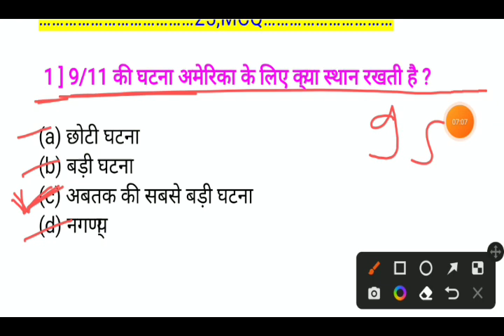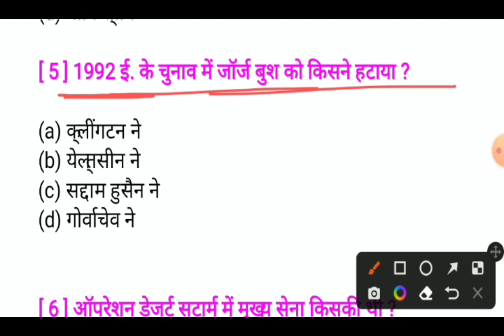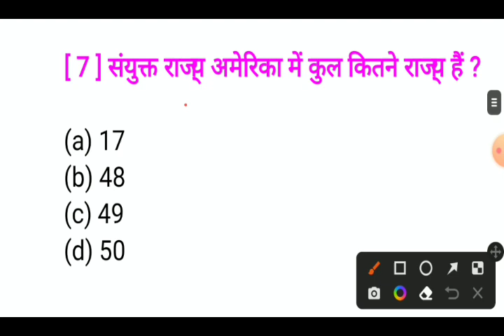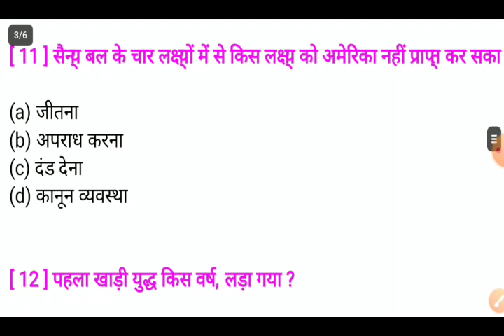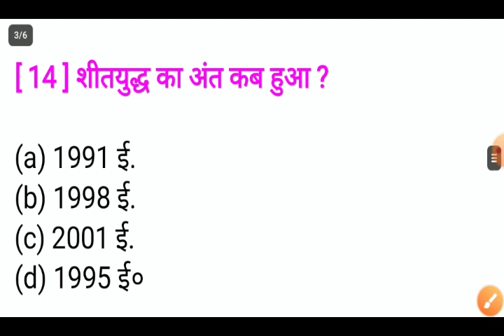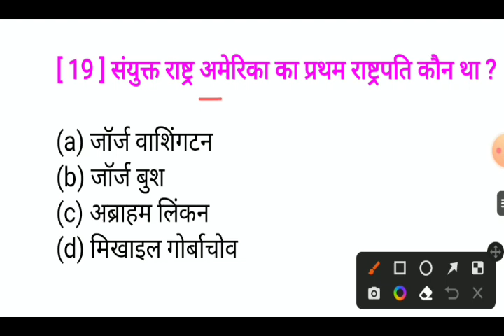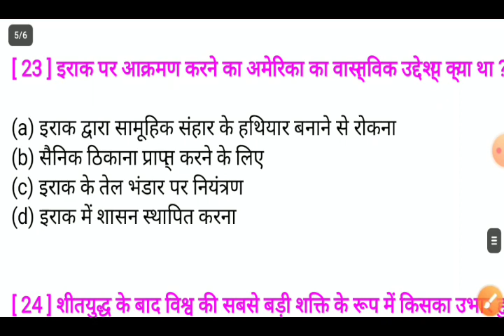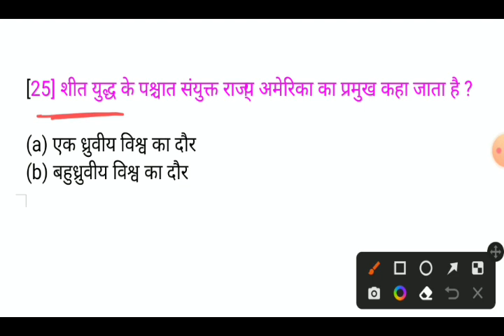Class 12 Political Science Chapter 3 Vvi Objective Question 2023 समकालीन विश्व में अमेरिकी वर्चस्व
समकालीन विश्व में अमेरिकी वर्चस्व objective
question
political science model Paper class 12th class 12th political science
political science class 12 chapter 3 MCQ class 12th political science chapter 3 objective question
political science ka objective question class 12
political science chapter 3 objective question
political science vvi objective question samkalin vishwa mein ameriki varchasva mcq
12th political science important questions 2023
political science vvi objective 2023
class 12 political science chapter 3 in hindi class 12 political science chapter 3 important questions
class 12th political science chapter 3 question answer
class 12th political science chapter 3 objective question
class 12th political science chapter 3 mcq